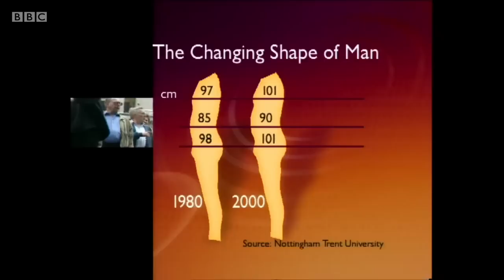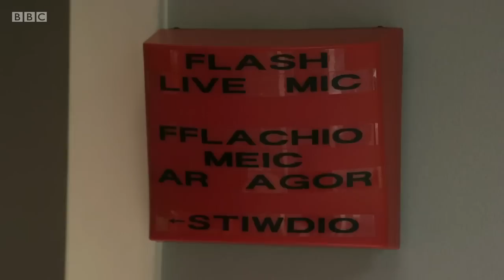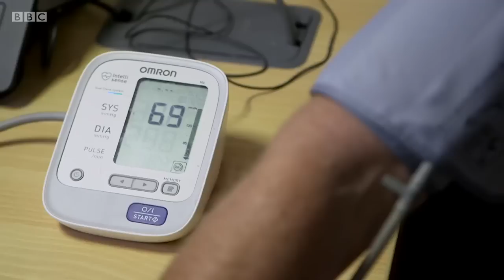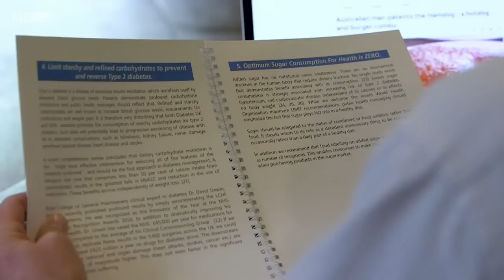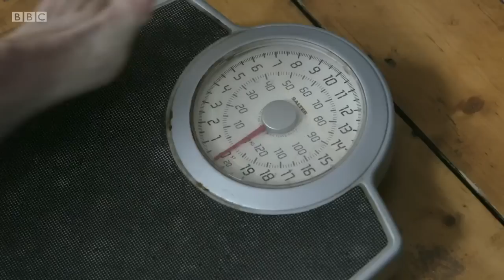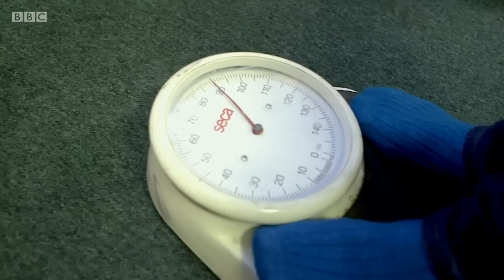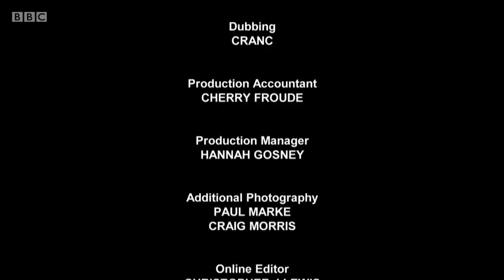Fat v Carbs with Jamie Owen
Showing as part of Live Longer Wales. Newsreader Jamie Owen is going on a diet that goes directly against government healthy eating advice - and common sense. For the past 30 years we've been told the key to a healthy lifestyle is cutting out fat. However, as a nation we've got bigger - Jamie included. A controversial new report says the current government advice is making us bigger, and that the food industry is telling us what to eat. The report says that it isn't butter, milk and other fat that is to blame - the problem lies elsewhere. Join Jamie as he investigates these weighty issues and makes himself a guinea pig for a diet that aims to make us rethink the way we try to control out waistline.